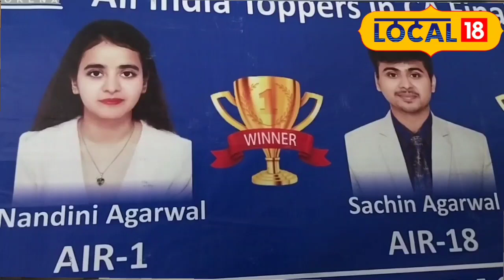Success Story : इतनी कम उम्र में नंदनी ने बनाया रिकॉर्ड, 35 लाख के पैकेज में हुआ चयन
Morena News : जिले की बेटी नंदनी अग्रवाल ने फिर एक बार जिले का नाम रोशन किया है. चंबल अंचल में बेटियों को श्राप माना जाता रहा है लेकिन अब यहां बेटियां अंचल का नाम विश्व भर में रोशन कर रही है. जिसके कारण अब यह धारणा बदल रही है. बता दें नंदनी ने गिनीज ऑफ वर्ल्ड रिकॉर्ड में नाम दर्ज किया है और विश्व की सबसे युवा महिला चार्टर्ड एकाउंटेंट होने का खिताब भी अपने नाम किया है.
Morena News: The district's daughter Nandani Aggarwal has once again brought glory to the district. Daughters have been considered a curse in the Chambal region, but now the daughters are making the name of the region bright all over the world. Due to which now this perception is changing. Let us tell you that Nandani has registered her name in the Guinness World Records and has also won the title of being the world's youngest female chartered accountant.